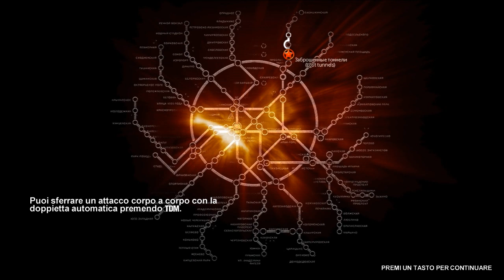Let's Play - Metro 2033 - [2] - Fuga epica!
ed eccomi qui con questa nuova parte del Let's Play di Metro 2033!